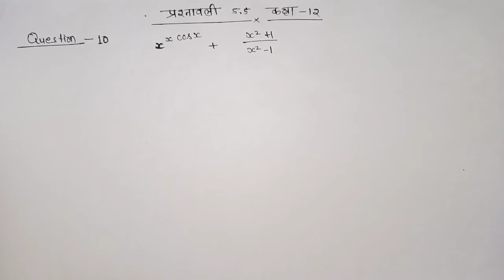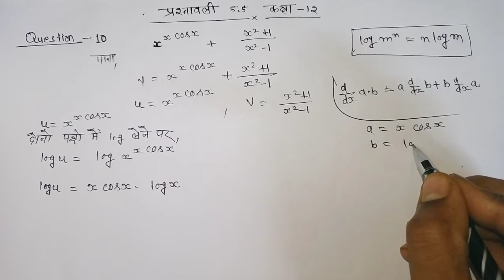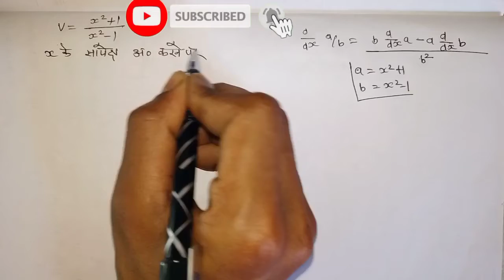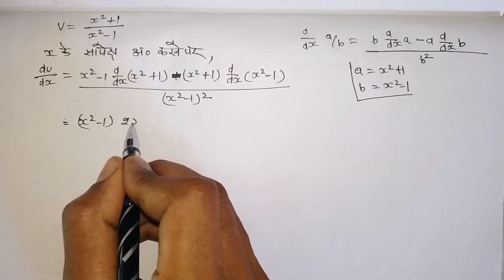कक्षा 12 अवकलन प्रश्नावली 5.5 प्रश्न संख्या 10 (class 12 math differentiation chapter 5.5 Q. 10 )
कक्षा 12 math अवकलन प्रश्नावली 5.5 प्रश्न संख्या 10 का आसान तरीका [ Class 12 math chapter 5.5 question 10 ]

{ Step by step solution of differentiation }

ABOUT VIDEO:- दोस्तों इस वीडियो में हमने प्रश्नावली ( 5.5 ) का प्रश्न संख्या (  10 )  को बहुत ही आसान तरीके से बताने
का प्रयास किया हु अगर आपको समझ में आए ,
धन्यवाद 🙏

HELLO DOSTO MAI VIKAS KUMAR AAP SABHI KA IS YOUTUBE CHANNEL "महर्षिSTUDY" ME SWAGAT KARATA HU ,
IS CHANNEL PAR MAI EDUCATION SE RELATED VIDEO UPLOAD KARATA HU

VIKAS KUMAR FROM UTTAR PRADESH [INDIA]